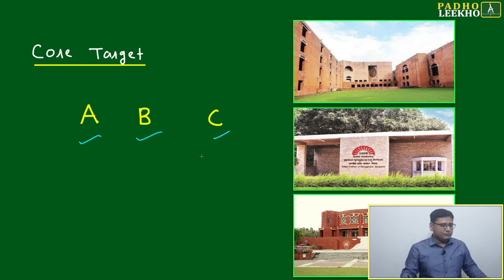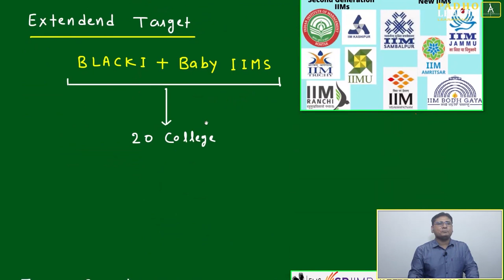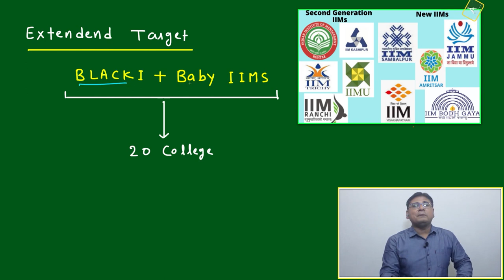ABOUT IIM ( ABC,ABCL & BLACKI ) || CAT 2023 || KUNDAN KUMAR || BEST CAT/MBA ONLINE PREP